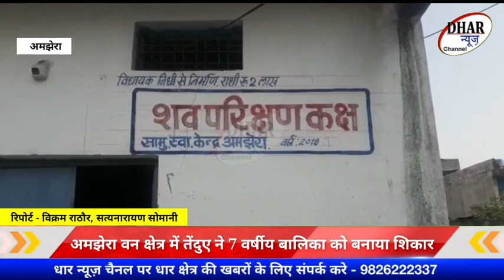अमझेरा वन क्षेत्र में फिर तेंदुए का आतंक 7 वर्षीय बालिका को बनाया शिकार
धार - अमझेरा वन क्षेत्र में लगातार बढ़ रहा तेंदुए का आतंक , बीती रात 7 वर्षीय बालिका को बनाया शिकार ,  ग्रामीणों में दहशत , बीते 2 दिनों से क्षेत्र में देखा जा रहा था तेंदुआ , पूरी खबर विस्तार से देखें लोकप्रिय केबल न्यूज़ धार न्यूज़ चैनल पर